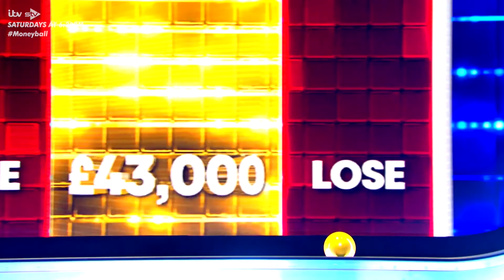Silly Doctor Who Stuff IX